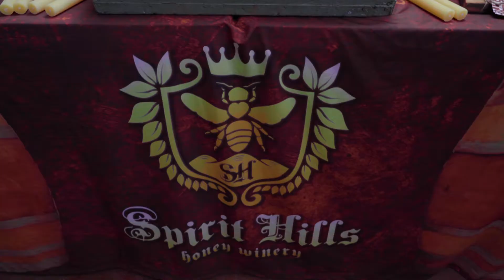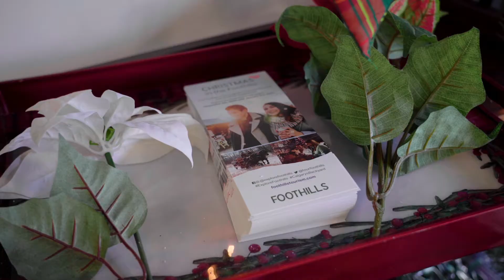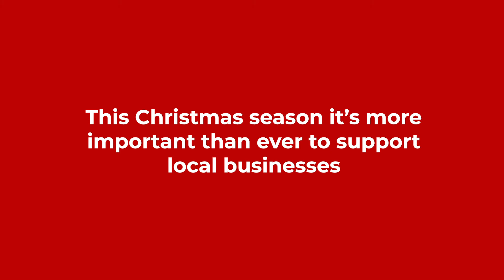Christmas in the Foothills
❄️  We heard a rumour that it was Christmas in the Foothills so this past week we reached out to our friends at Enterprise Rent A Car who lent a trusty cube van to help us spread some Christmas Cheer.
🎄 Thanks to the generous donation of Polyscope Productions lending of left over decorations from Hallmark's "Meet Me At Christmas" we were ready to Roll.
🎅 What the Foothills have to offer is no secret to the film industry - breathtaking landscapes, unique timeless town backdrops and albertan shops have played welcoming hosts and vendors to many productions. What we didn't realize was how many Calgarians are dashing through the snow to Explore Foothills this season and laughing all the way to their shopping being done early. What really jingled our bells was how many special Christmas gifts and authentic experiences are offered throughout the regions many small businesses.
☃️ Covid has been tough on everyone but especially small business owners - let's spread joy, be jolly happy souls and support Alberta businesses this cherished season.
🎥  Vince Varga